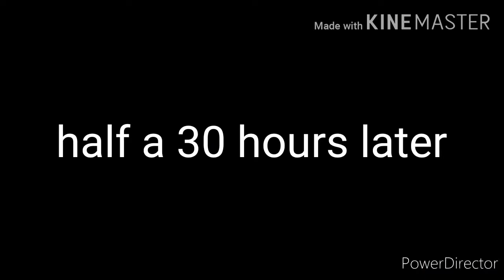Spiffy exe revenge to the curses at shool and his getting trouble for mlp nurse